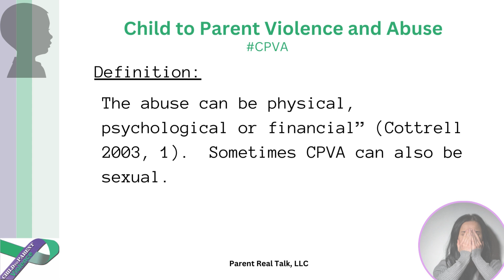Child to Parent Violence and Abuse _ Definition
Let's Get Real with Parent Talk discuss concerns and challenges faced by parents of children with mental health diagnoses.